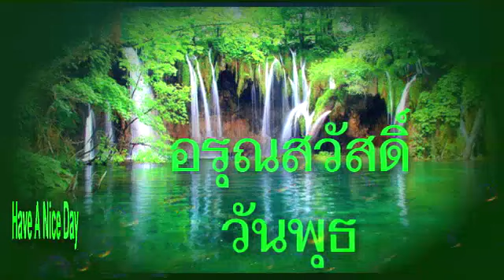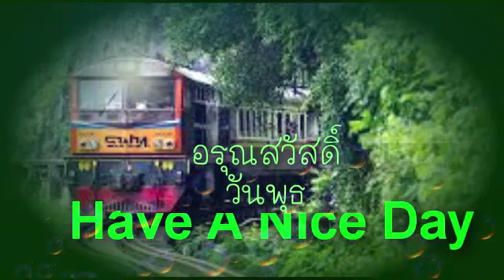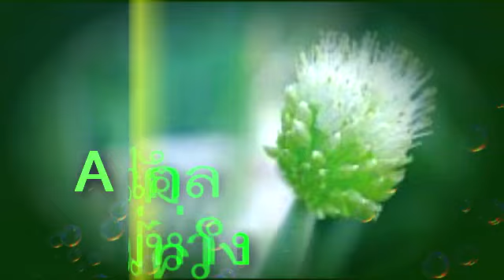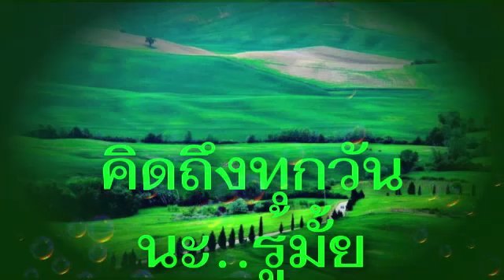สวัสดีวันพุธ...คนสุดท้าย - อัสนี&วสันต์